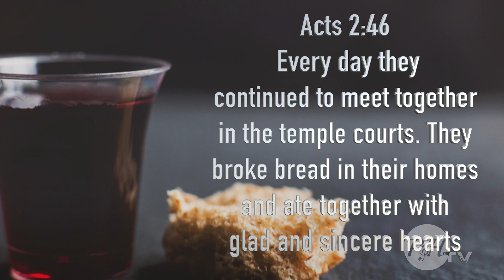Come to the Table: How 3,000 People Break Bread, with John Mark Hicks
An in-depth study of Communion with Professor John Mark Hicks.